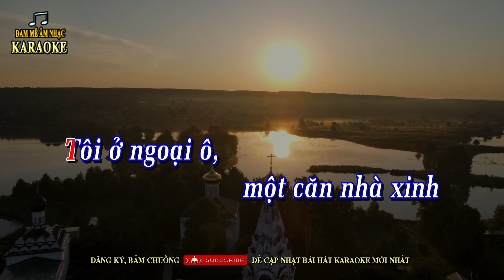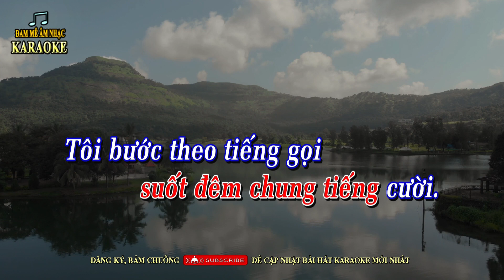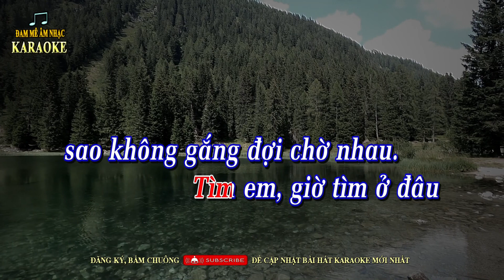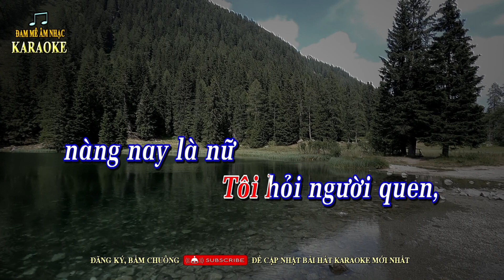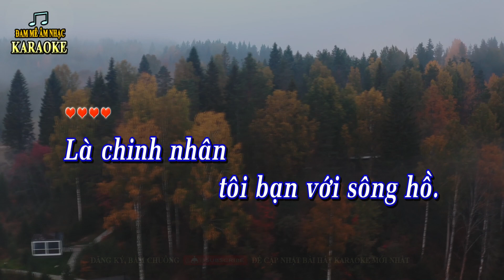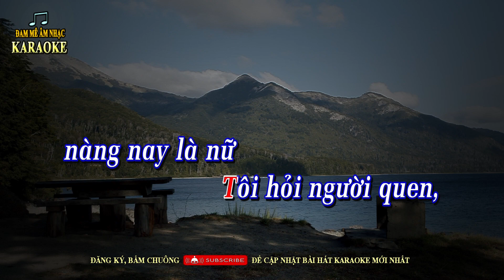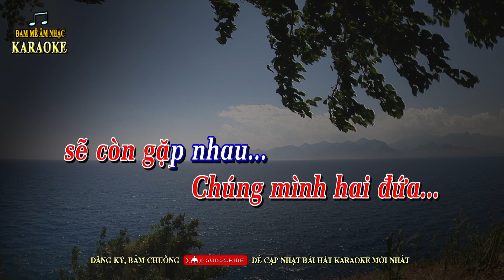Karaoke CĂN NHÀ NGOẠI Ô Tone Nữ - Guitar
CĂN NHÀ NGOẠI Ô - Tác giả: NS Anh Bằng, karaoke tone nữ Em, beat guitar Vĩnh Thiện.

căn nhà ngoại ô karaoke, karaoke căn nhà ngoại ô, karaoke can nha ngoai o, can nha ngoai o karaoke, karaoke căn nhà ngoại ô tone nữ, tông nữ, căn nhà ngoại ô karaoke tone nam, tông nam, căn nhà ngoại ô guitar acoustic, căn nhà ngoại ô - Anh Bằng, Thiên Trang, Hương Lan, Thanh Tuyền, Trường Vũ, Ngọc Sơn, Sơn Tuyền, Đan Nguyên, Yến Vy, Kim Loan, Thúy hà, Phượng Mai, Thu Hường, ...